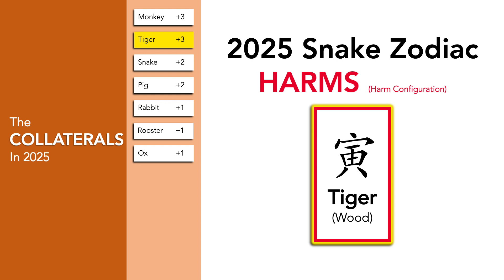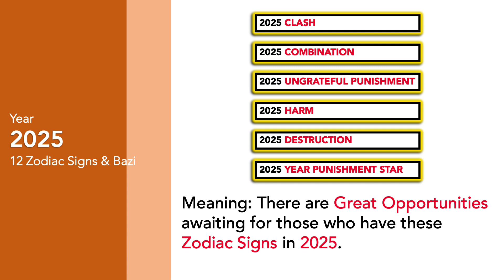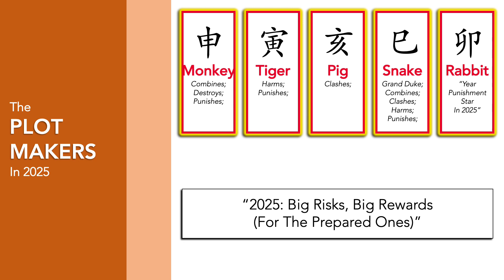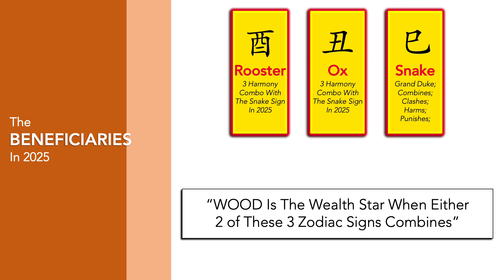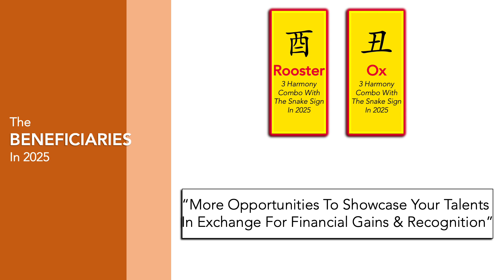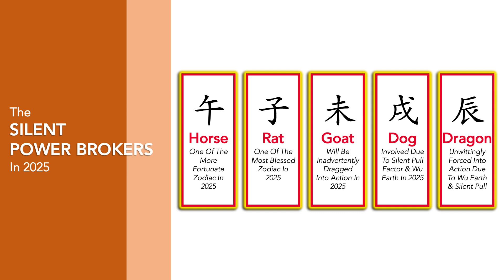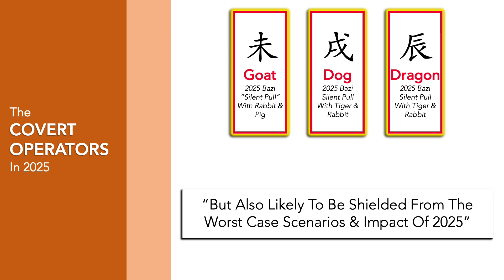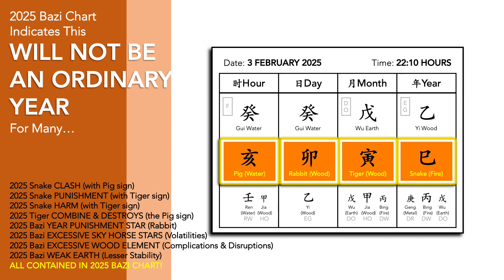2025 Zodiac Predictions | All Chinese Zodiac Signs In 2025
2025 Zodiac Predictions
2025 Predictions
2025 Feng Shui
Chinese Zodiac Predictions

Chinese Zodiac Predictions based on the Bazi chart interactions of the Wood Snake Year 2025.